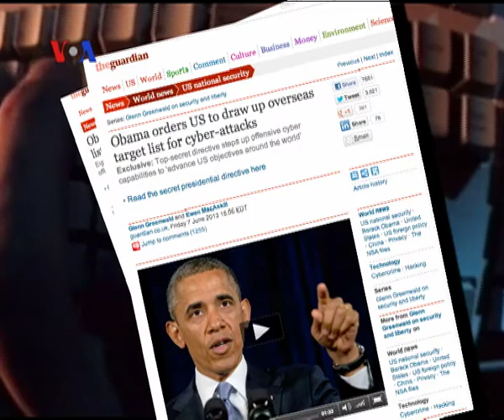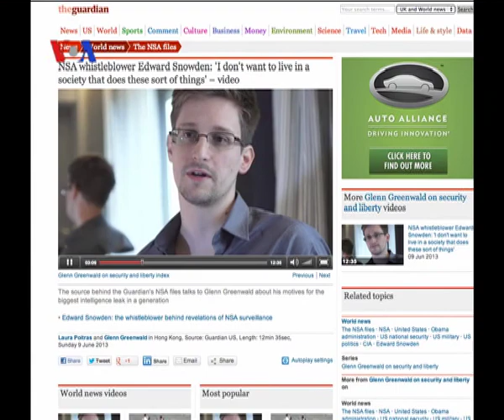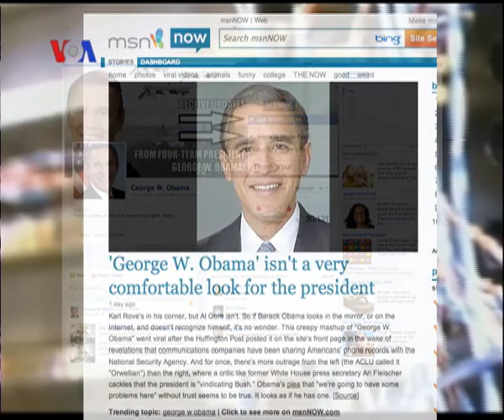Obama dan Tuduhan Mata-Mata - Liputan Berita VOA 10 Juni 2013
Selama akhir pekan kemarin, di Amerika Serikat,  kata mata-mata, menjadi topik yang sedang mencuat ke permukaan. Amerika Serikat menuduh China memata-matai Amerika melalui dunia maya, di lain pihak pemerintah Amerika sendiri, mendapat tuduhan yang sama dari rakyatnya. Selengkapnya ikuti laporan tim VOA berikut ini.